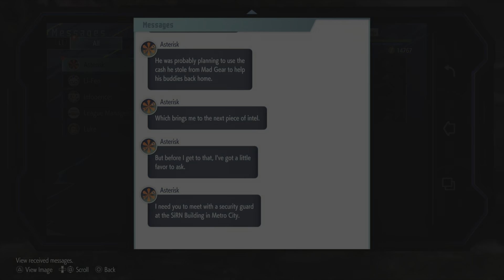Street Fighter 6 - World Tour - Episode 10 - A New Master from Japan